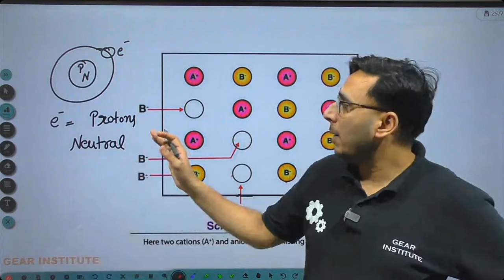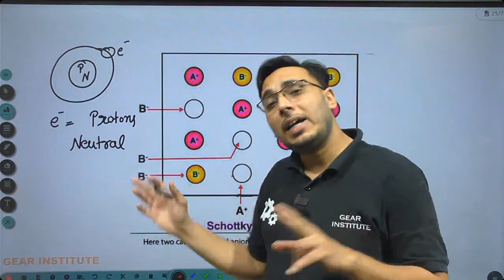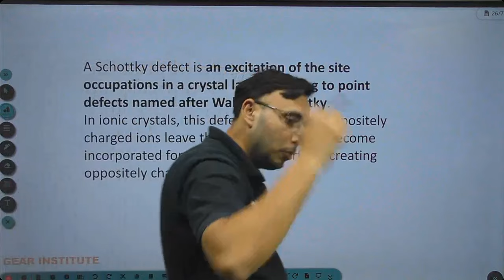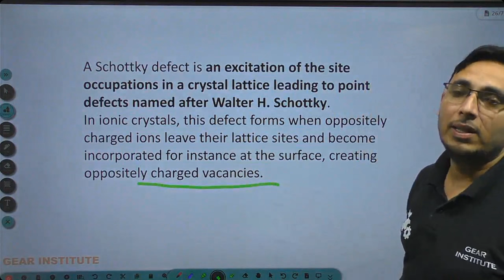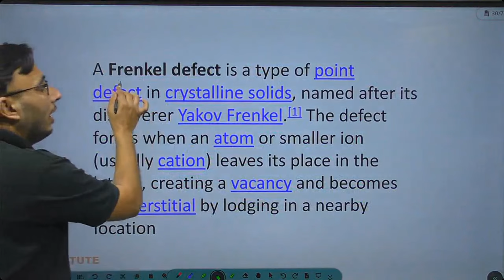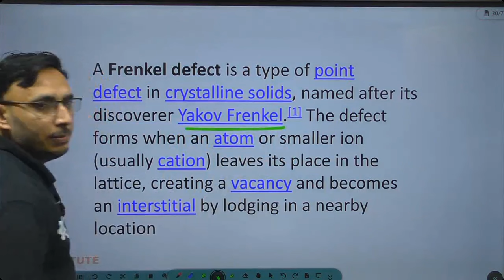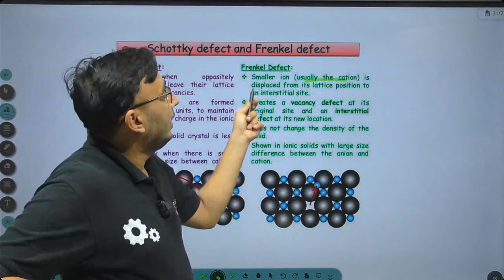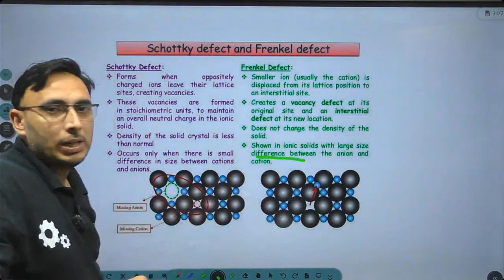Schottky and Frenkel defects in Hindi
SSC JE  RECORDINGS (2YEAR VALIDITY).

Schottky defects involve the absence of both cations and anions from their regular lattice sites, resulting in lattice vacancies. Frenkel defects, on the other hand, occur when a cation moves to an interstitial site, leaving behind a vacancy at its original lattice position.

What are Frenkel defects and Schottky defects?
What is the Frenkel and Schottky defect? The crystal defect where an equal number of cationic and anionic vacancies are present is called the Schottky defect. The crystal defect where some ions are displaced from normal lattice sites to the interstitial sites is called the Frenkel defect.

What is the difference between Schottky and Frenkel defect by Shala?
Frenkel defect is shown by ionic substance in which there is a large difference in the size of ions. E.g.: ZnS AgCl AgBr and AgI. Schottky effect: It is basically a vacancy effect in ionic solids. In order to maintain electrical neutrality the number of missing cations and anions are equal.

What is meant by Schottky defect?
Schottky Defect Detailed Explanation with Diagrams of ...
Schottky Defect Definition

Schottky defect is a type of point defect or imperfection in solids which is caused by a vacant position that is generated in a crystal lattice due to the atoms or ions moving out from the interior to the surface of the crystal.

Which example shows both Schottky and Frenkel defects?
AgBr has both schottky and frenkel defects. In general, silver haldies show both schottky and frenkel defects. In schottky defect, equal number of cations and anions are missing from crystal lattice.

Why is AgBr Schottky and Frenkel defect?
Also, Schottky defect in AgBr is exhibited due to precipitation of both cations and anions. Finally, the Ag+ ion is small in size in AgBr and therefore when removed from lattice point they can occupy interstitial sites and hence show both Frenkel and Schottky defects.

What is the moles of Schottky and Frenkel defect?
The moles of Schottky and Frenkel defects in an ionic crystal ...
The moles of Schottky and Frenkel defects in an ionic crystal is given as N = N 0 e − E / 2 R T and. N i . e − E / 2 R T , where is the number of ideal lattice points, is the number of available interstitial sites and is the activation energy of the formation of respective defect.

How to calculate Schottky defect?
The number of Schottky defects (n) present in an ionic compound containing N ions at temperature Tis given by n = Ne E/2KT, where E is the energy required to create 'n' Schottky defects and K is the Boltzmann constant. If the mole fraction of Schottky defect in NaCl crystal at 2900 K is X.

What are Schottky or Frenkel defects?

schottky defect and frenkel defect difference
difference between schottky and frenkel defect class 12
Schottky and frenkel defects examples
schottky defect and frenkel defect in which chapter
what are schottky defect and frenkel defect class 12
schottky defect and frenkel defect diagram